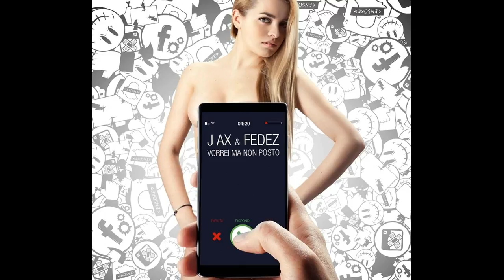J-AX & Fedez - Vorrei Ma Non Posto (Fed-Hertz Extended Mix)